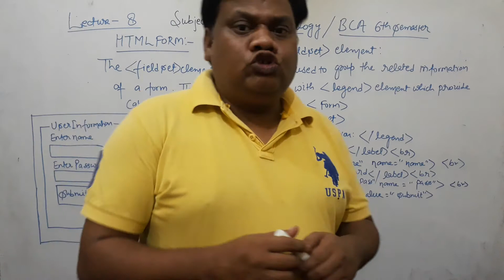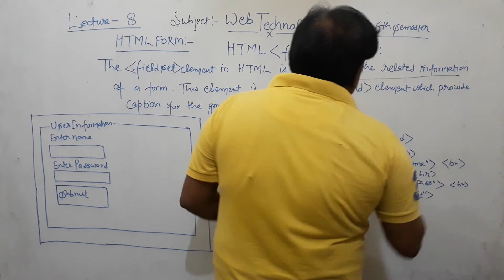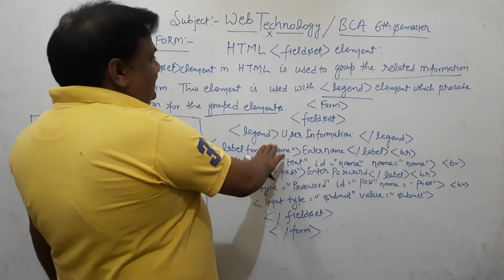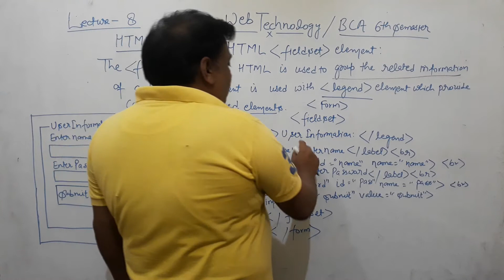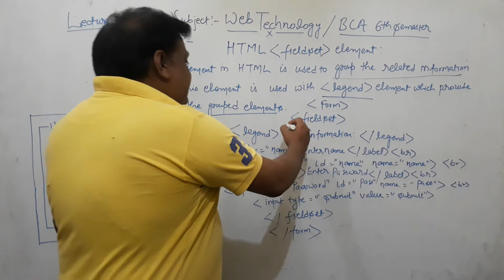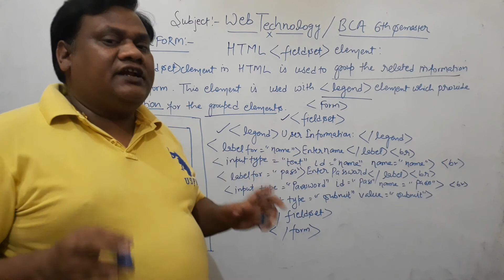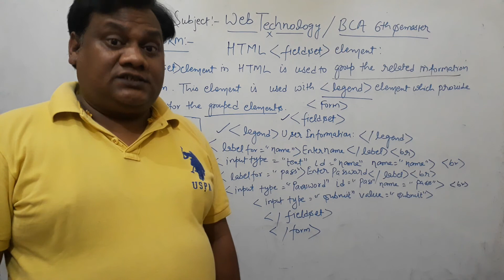Lecture - 8 HTML FORM